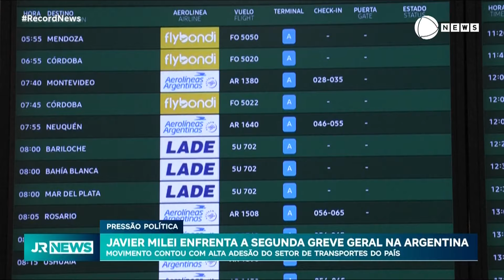Javier Milei enfrenta a segunda greve geral na Argentina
O presidente da Argentina, Javier Milei, enfrentou hoje (09) a segunda greve geral no país. O movimento contou com uma alta adesão do setor de transportes e adesão parcial dos comércios.